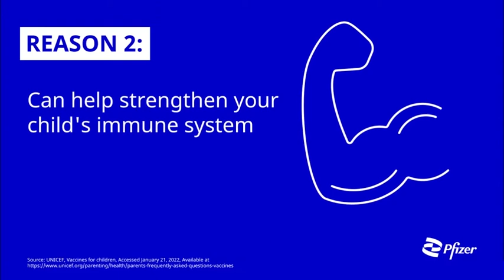Reasons Why You Should Vaccinate Your Child